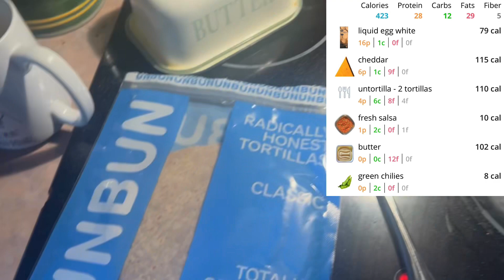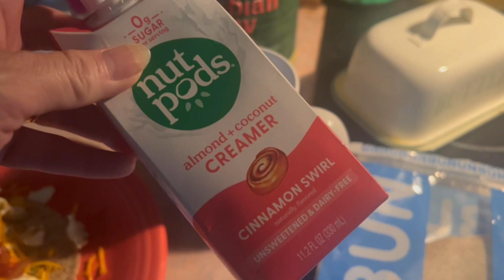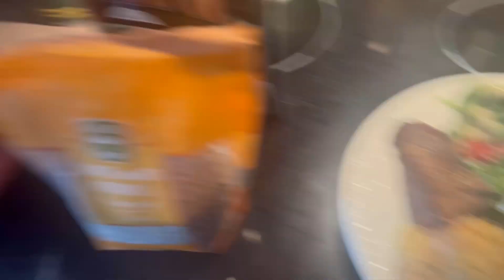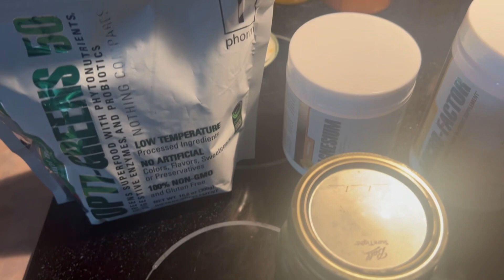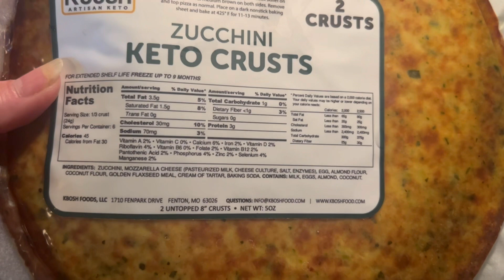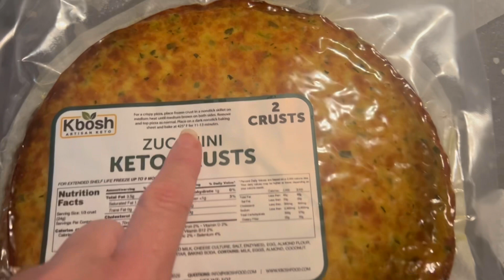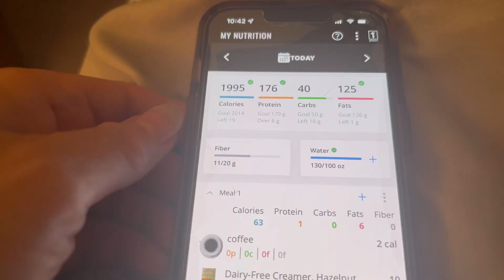WHAT I EAT IN A DAY ON KETO///HIGH PROTEIN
Hi! I am Lindy, AKA Paleobarbie. I am just a mom with hypothyroidism and arthritis, living a Keto life. It has been a long journey to find a way of eating that makes my symptoms feel better and that also gets the weight off. I found Paleo about 8 years ago and it led me to a Ketogenic way of eating. I have improved my two autoimmune diseases with keto and have reduced my weight.

1stphorm- join my team through the app.

Thrive Life

Paleobarbie @yahoo.com